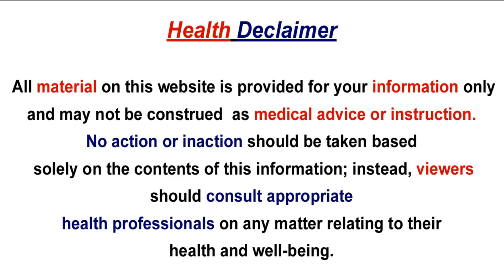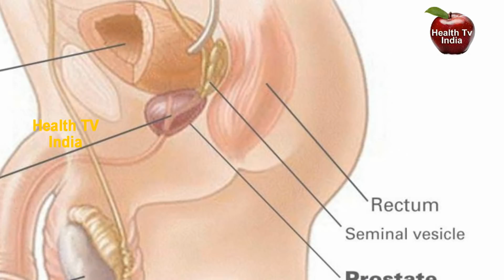ఆయుర్వేదం ఉపయోగాలు -Ayurveda Home Remedy to increase your Stamina | Ayurveda Home Remedies in Telugu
ఆయుర్వేదం ఉపయోగాలు| Ayurveda Home Remedy to increase your Stamina | Ayurveda Home Remedies in Telugu,Ayurveda Herb Shatavari and Its Healing Powers for Women’s Reproductive Health,Ayurveda offers effective solutions for maintaining good stamina of men.

Welcome to Health TV India,This Channel Dedicated to health,health tips,health tips in Telugu, home remedies for various health and beauty problems,beauty tips,hair care tips,weight loss tips and diet plans,diet tips, nutrition, natural diet tips, advice from medical experts, fitness,skin and beauty,Ayurveda,top Dental health and health tips in Telugu.